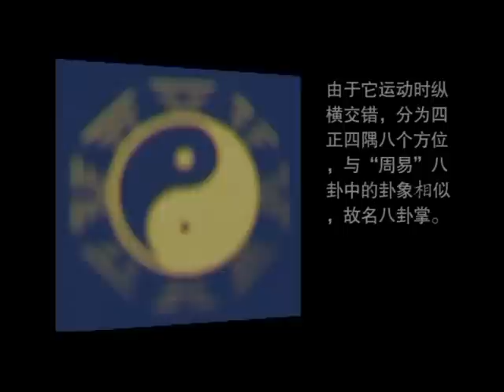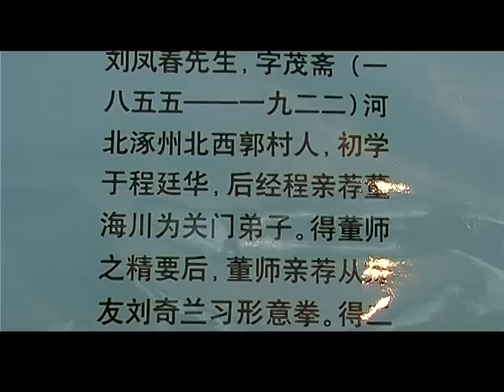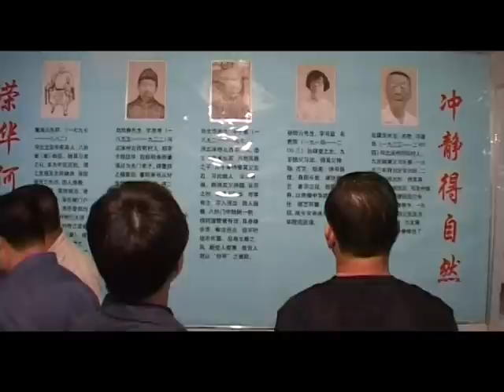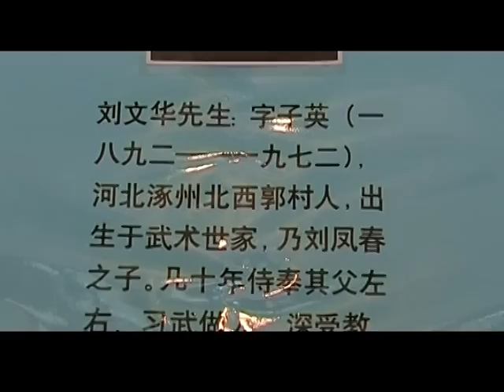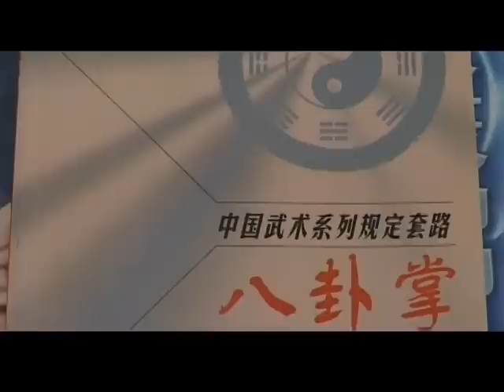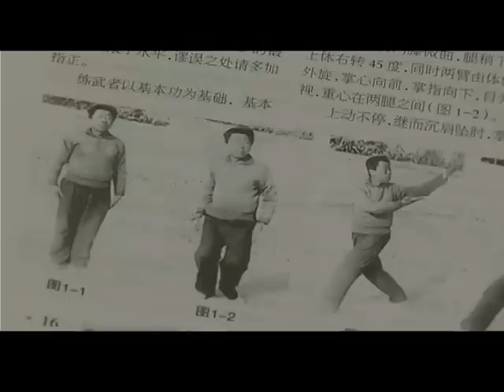Geschichte des Liu Baguazhang (orginal Ton) mit Untertiteln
Bagua Geschichte erzählt von meinen Lehrern in Zhuo Zhou, orginal Film in chinesisch,
Durch Freundschaft zwischen Shifu Sun Lu Tang, Sun Jian Yun, meines Shifu, Shi Xue Liang`s Vater entstand eine enge Verbindung zwischen LIU und SUN ab der zweiten Generation Zhuo Zhou Bagua.